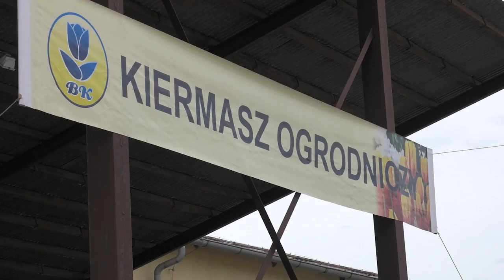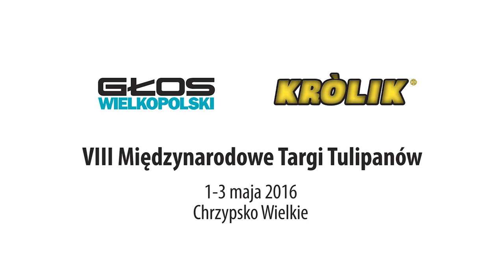VIII Międzynarodowe Targi Tulipanów 2016 - 1 maja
Pierwszy dzień Międzynarodowych Targów Tulipanów 2016 w firmie KRÓLIK z Chrzypska Wielkiego